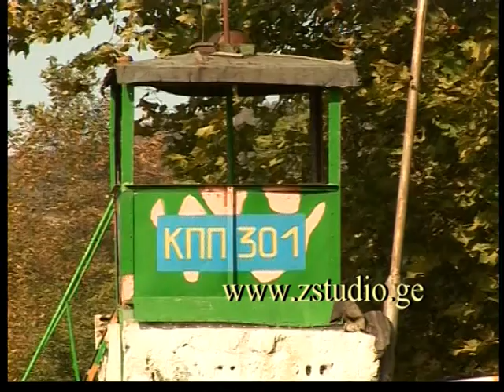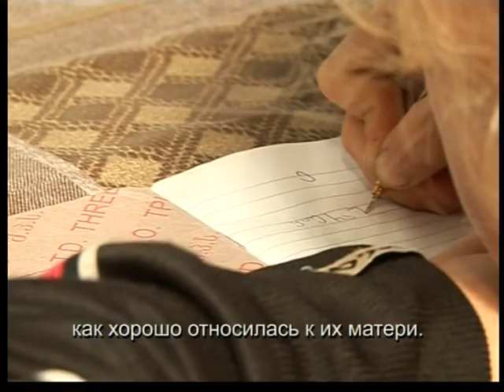13 წელი 3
dokumenturi filmi
13 celi devnilobashi